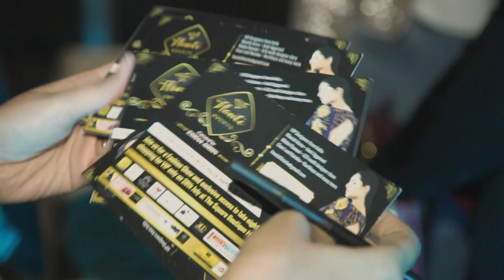Haute Events : Fashion Extravaganza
Long before the global village was even conceptualised, India became a meeting place of cultures – and this continues to this day.  Its fashion industry is a spectacular example of the ability to remain true to tradition while also being quick to grasp fresh ideas – and this was a hallmark of a fashion extravaganza held in Umhlanga recently.